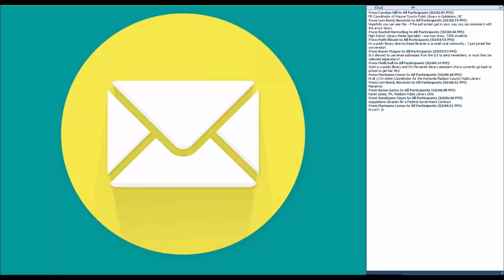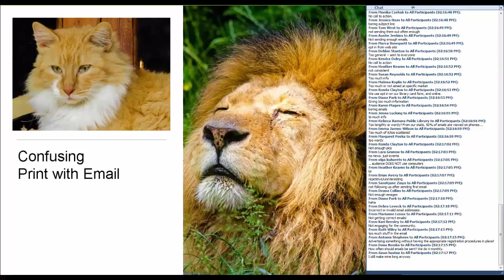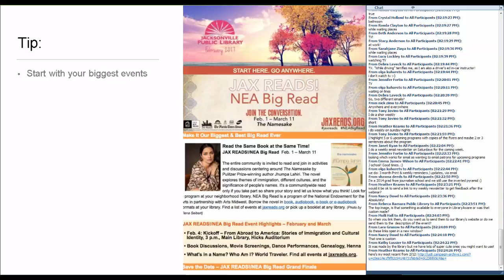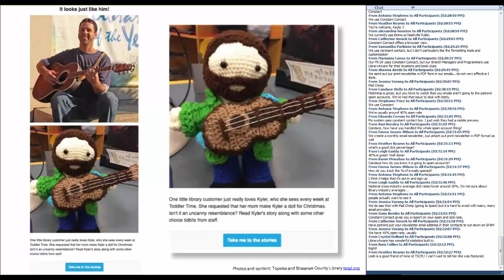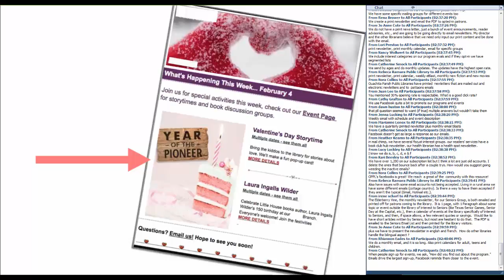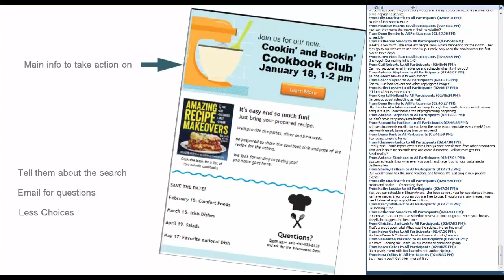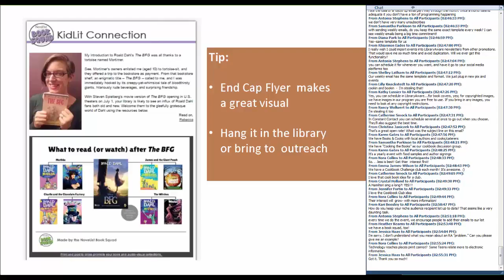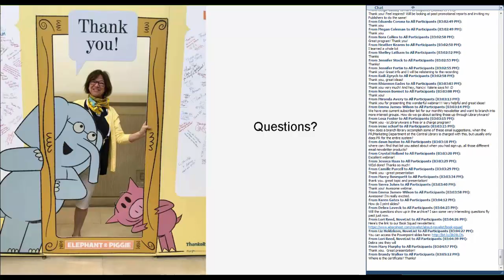Email Newsletters Made Easy(ier)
Looking for strategies to help your library get the word out? Join Nancy Dowd, co-author of Bite-Sized Marketing: Realistic Solutions for Overworked Librarians, for a session on making your library newsletter work harder for you. Using examples from successful libraries, she’ll share insights and takeaways you can use to invigorate your email newsletters. Looking for a newsletter solution for your library?